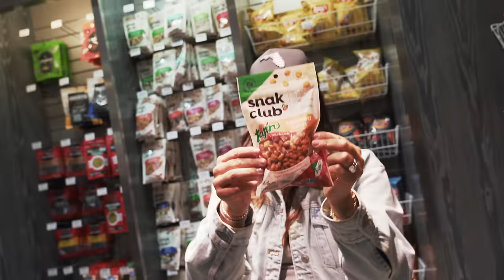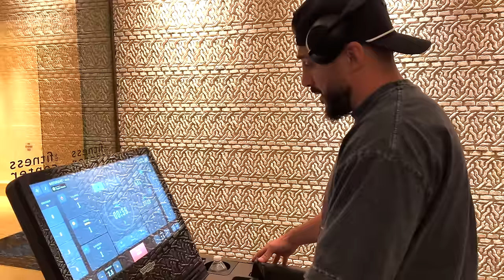WINNING $800,000 IN VEGAS 🤯